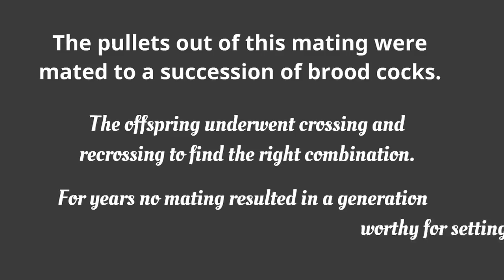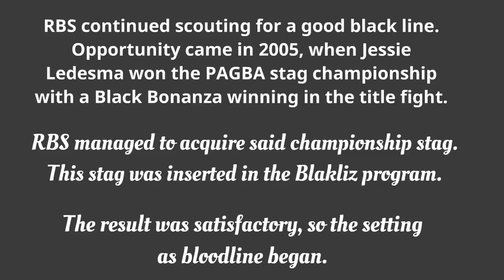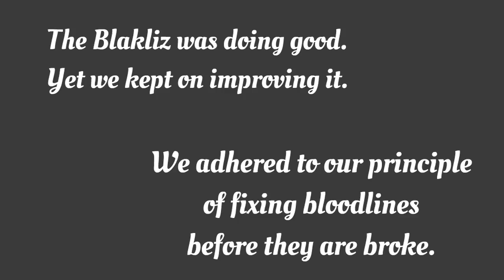How a bloodline is made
How the Blakliz is made. The development of the bloodline started in year 2000. The blakliz started with a cross between a 7-time winner 5-year old Richard Bates black and an equally aging blue face hen.

The pullets were mated to a succession of brood cocks and their offspring underwent crossing and re-crossing to find the right combination.

For some years no mating resulted in a generation worthy to be set as a bloodline. RBS continued scouting for a good black line. Opportunity came in 2005, when Jessie Ledesma won the PAGBA stag derby. His last fight was a black bonanza stag that clinched him the championship in spectacular fastest kill fashion. Through the intercession of a friend and cocking buddy Raul Ebeo, who was at the derby, RBS managed to acquire said champion stag. This stag was inserted into the Blakliz program. The result was satisfactory so the setting of the bloodline started.

 For five years continuous inbreeding was done. The half bonanzas were the first Blakliz and became the foundation and the composition of the blakliz for some generations. Somewhere along the way the Aguirre grey was infused to the blakliz. This accounted for the silver black grey version of the blakliz, called midnight grey. Another bloodline infused to the Blakliz was the blue face that came from Jayson Garces.

 In 2013 and 2014 two other variants of the Blakliz were introduced. The Perubliz which is blend of Blakliz and Peruvian and the Shuffler Blakliz blend of Blakliz and the DW Shuffler. Also in 2013, a Blakliz stag that won twice was made a brood stag and founded the ‘Lindol’ (earthquake) Blakliz line. The stag was called lindol because its second win was on the day Cebu was rocked by a strong earthquake.

In the same year, the Blakliz helped Jimmy Camposano win the International Federation of Gamefowl Breeders Association (FIGBA formerly NFGB) National Breeder of the Year award as well as the Eastern Visayas (EVGBA) Breeder of the Year Award.

Despite this, in the following year, we came up with improved versions of the blakliz. We adhered to our principle to fix bloodlines even before they’re broke.

More recent infusion aside from the Doyle Watson Shuffler is the Art Lopez Grey.

Every time we infuse, we always place more consideration on the mandatory traits in the cock side. Our infusions are always toward cut and gameness. We let our Blakliz hens take care of the essential wild type fighting traits.